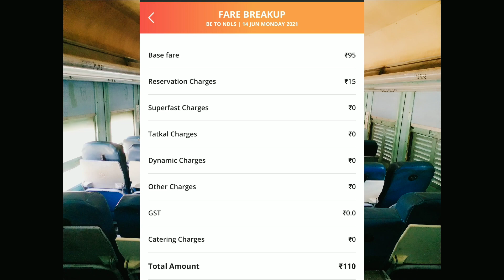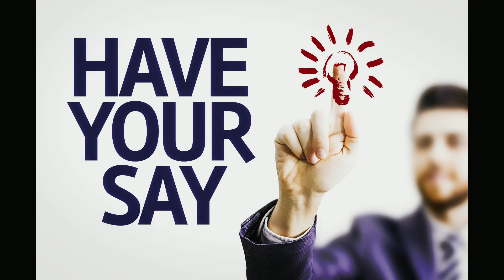बरेली नई दिल्ली इंटरसिटी एक्सप्रेस स्पेशल | Train Information | Bareilly New Delhi Intercity Express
ट्रेन बरेली से 04:55 बजे निकलती है और 10:25 बजे नई दिल्ली पहुंचती है। 14315 ट्रेन की कुल चलने की अवधि 5 घंटे 30 मिनट है, यात्रा के दौरान 16 स्टेशनों पर रुकती है। मुरादाबाद सबसे लंबे समय तक रुकने वाला स्टेशन है, अधिकतम 5 मिनट। इस रूट पर किराया वर्ग 2S,CC है और टिकट बुकिंग की जा सकती है

Bareilly New Delhi Intercity Express Special

train departs from Bareilly at 04:55 hrs and arrives at New Delhi at 10:25 hrs. The total running duration of 14315 train is 5hr 30min, stopping at 16 stations during the journey. Moradabad is the station with the longest halt time, a maximum of 5min. The fare classes on this route are 2S,CC and ticket bookings can be made